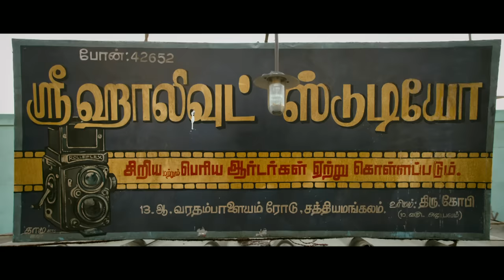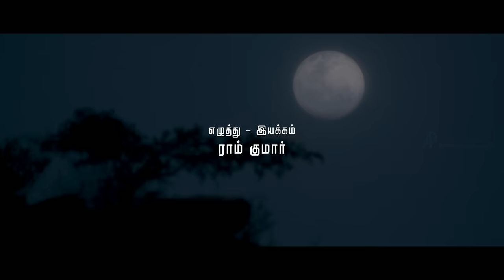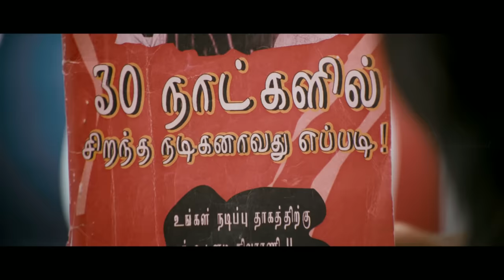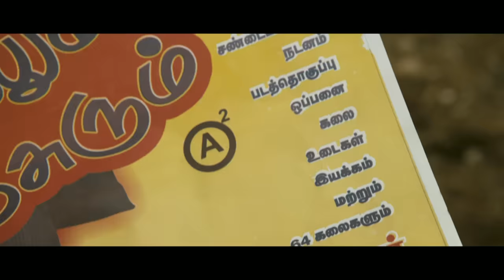Mundasupatti Tamil Movie | Back To Back Comedy Scenes | Vishnu | Nanditha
Mundasupatti Tamil Movie Back To Back Comedy Scenes, featuring Vishnu and Nandita in lead roles.

The movie is about a village,Mundasupatti, filled with superstitions, the weirdest belief is that photographs will reduce their lifespan. And so they don’t take photographs when they are alive. Gopi (Vishnu) is a photographer who runs a photo studio along with his assistant Azhagumani (Kaali Venkat) near Mundasupatti village. The story is about how these photographers get stuck in this weird village, where Gopi falls in love with Kalaivani (Nandita), the daughter of the village headman.

Star Cast : ​​Vishnu Vishal, Nandita, Kaali Venkat, Ramdoss
Director : Ram Kumar
Producer : C V Kumar
Cinematography : P V Sankar
Editor : Leo John Paul
Genre : Adventure Comedy